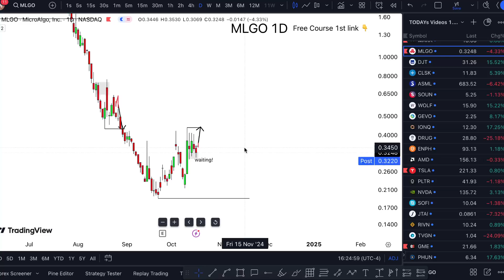MLGO Stock: (MicroAlgo stock) MLGO STOCK PREDICTIONS MLGO STOCK Analysis MLGO stock news today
MLGO Stock: (MicroAlgo stock) MLGO STOCK PREDICTIONS MLGO STOCK Analysis MLGO stock news today. Go and mlgo stock alert join mlgo stock reddit the best mlgo stock price ever. Mlgo stock forecast today and mlgo stock target next on mlgo stock update today.